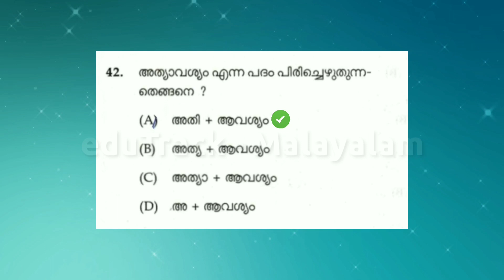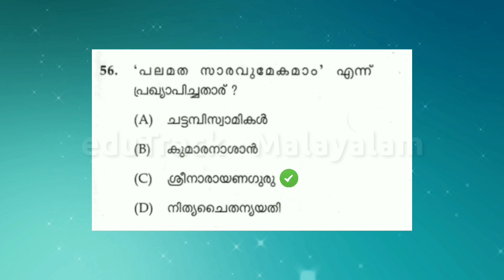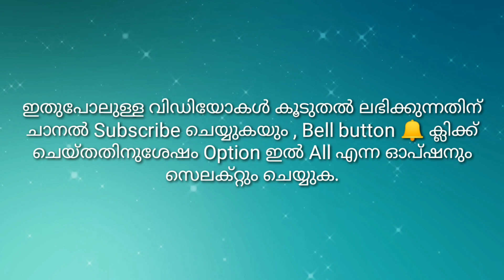K-TET Malayalam | Category 4 - Part 2 | June 2018 | Previous Questions and Answers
ഈ ചോദ്യപ്പേപ്പറിലെ 61 മുതൽ 65 വരെയുള്ളത് പദ്യഭാഗം വായിച്ച് ഉത്തരം എഴുതുക , 66 മുതൽ 70 വരെ ഗദ്യഭാഗം വായിച്ച് ഉത്തരം എഴുതുക ,  ആയതിനാൽ ഈ പറഞ്ഞ ചോദ്യങ്ങൾ വീഡിയോയിൽ ഉൾപ്പെടുത്തിയിട്ടില്ല.

( Bell button ക്ലിക്ക് ചെയ്താൽ മാത്രമേ , ഈ ചാനൽ വീഡിയോ upload ചെയ്യുമ്പോൾ തന്നെ നിങ്ങൾക്ക് നോട്ടിഫിക്കേഷൻ ലഭിക്കുകയുള്ളൂ. )

നിങ്ങളുടെ അഭിപ്രായങ്ങളും നിർദ്ദേശങ്ങളും കമെന്റ് ബോക്സിൽ രേഖപ്പെടുത്തുക. ഈ വീഡിയോ ഉപകാരപ്പെടുകയാണെങ്കിൽ മാത്രം മറ്റുള്ളവരിലേക്ക് Share ചെയ്യുക.